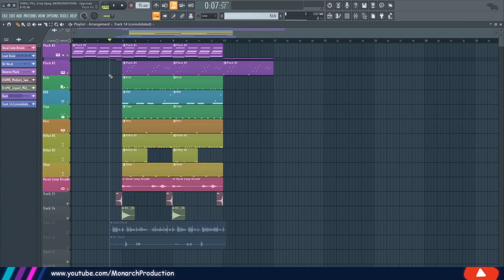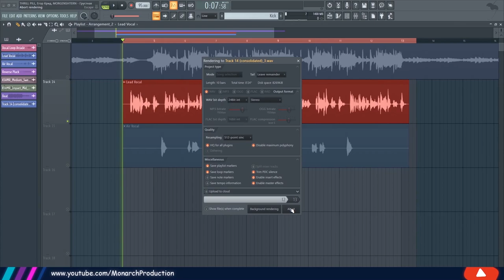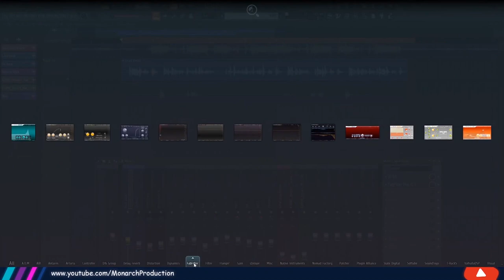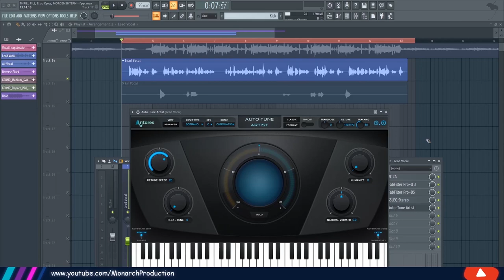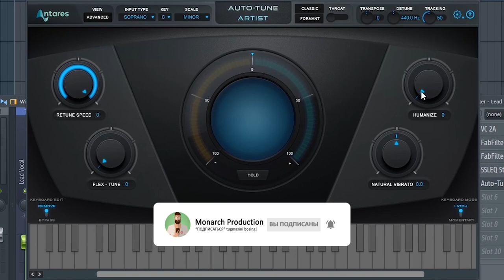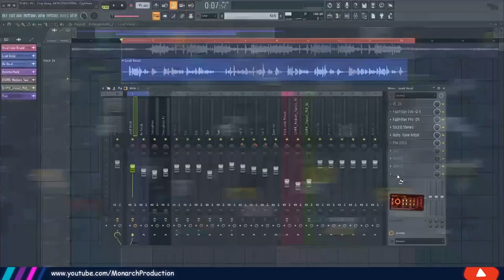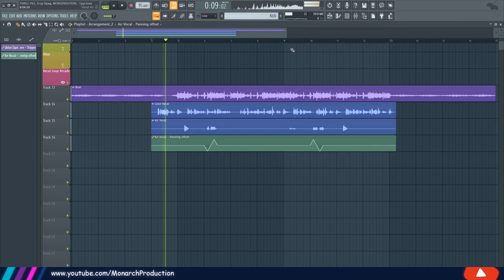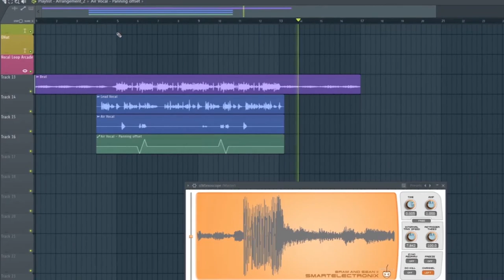😱O`zbek tilida darslar! | VOKALGA EFFEKT BERISH VA "AUTO-TUNE" BILAN ISHLASH🎙️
🖐🏻Salom...! Siz "RAI MUSIC" kanalidasiz.
🤓Men bu darslikda: "Video darslik"da VOKALGA EFFEKT BERISH VA "AUTO-TUNE" BILAN ISHLASHNI ko'rsataman va o'rgataman.

😇Men uchun eng yaxshi Rahmat bu sizning videolarga "Like" bosishingiz va komentariyada o'z fikringizni qoldirishingiz.
🔥Ko'rganingiz uchun Tashakkur!